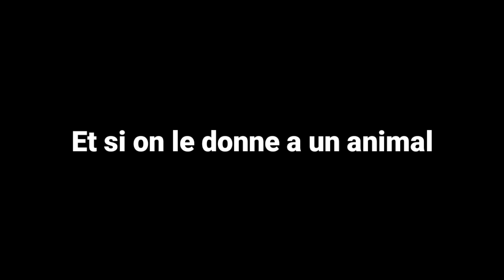UN YOUTBEUR MELANGE TOUTE LA BOUF DE MC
Credit:Fundy